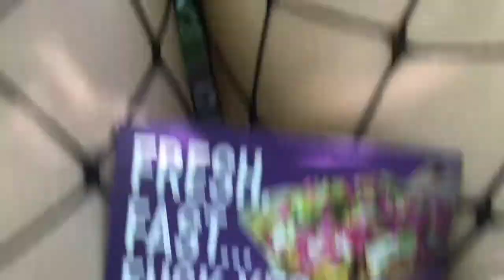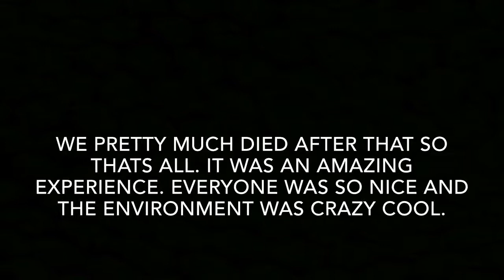BUNBURY VLOG 2017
I know the quality isn't the greatest! I had to film on my iphone, but vlogging was a lot of fun even though I forgot a lot!